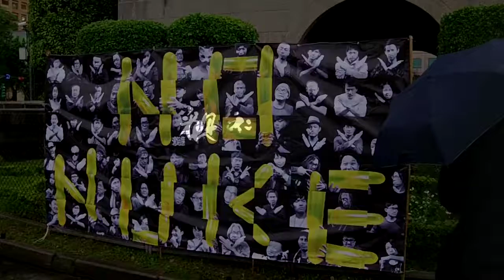2014廢除核四大遊行 No Nukes Come Together Rally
"No Co-operation 停止運轉! No-Delay 不要拖延! No-Nukes 立即廢核!"

After 24 days of OccupyChamber佔領議場, its established SunflowerMovement太陽花運動 advocated SunflowerEverywhere遍地開花, & it has since awaken the public spirit of social, cultural, political & environmental reform in Taiwan islandwide. Such as NoNukes反核運動: Stop the problematic and budget-wasting nuclear power plants No. 4/3/2/1.

‪#‎Taiwan‬ Brief History 台灣簡史：

-1895~1945: Japanese colonial period. 日本治台50年。

-1947: KMT (Chinese Nationalist Party) retreated from China civil war to occupy Taiwan & initiated ROC (apart from PROC) with a martial law. Over hundreds of thousands of Taiwanese were tortured, killed or vanished in 4 decades of White Terror (unidentified for Top Classified). 國民黨自中國內戰被推翻後，以中華民國之名撤退/殖民/接管台灣，實行戒嚴專制約半世紀，‪#‎二二八‬ ‪#‎白色恐怖‬ 時期，被刑求/屠殺/失蹤的民眾難以估計（自數千至數十萬人數因國安理由未能公開）。

-1971: PROC China claimed ROC Taiwan ownership from UN. China regards Taiwan as a rebel region that must be reunited by force if necessary. 聯合國決議一個中國，佔領台灣的中華民國從此喪失國際主權。

-1992: Taiwan & China became "1 country 2 systems" according to PROC-ROC secret agreement. 國民黨開始倡導模稜兩可的 ‪#‎一中各表‬ ‪#‎一國兩治‬。

-2000: With the election of President Chen Shui-bian from the opposition Democratic Progressive Party, Taiwan changed from One Party Dictatorship into Corporatocracy, as most of the financial & political power still controlled by KMT. 雖有首位民選總統陳水扁，但民進黨並未積極 ‪#‎轉型正義‬，而國民黨仍舊掌握大多數資源，台灣由一黨獨裁變成權貴政治。

-2008: Corruption allegations undermined Mr Chen's popularity and contributed to the DPP's loss to a resurgent KMT. 民進黨爆發貪瀆，執政權回歸國民黨。

-2014: ‪#‎OccupyCongress‬ (0318~0424) by students, activists, NGOs & pro-Taiwan independent groups united to fight the tyranny China Trade Pacts & the systemic corruption of KMT government, turned into the national Sunflower Movement. 以台北社運圈為中心的反服貿運動，在318佔領立法院後壯大為全島響應的太陽花運動。

-2015: New generation start to use citizen power calling for changes, such as the legislative, constitutional and educational reform. There is no turning back for democracy Taiwan. 新生代受到太陽花運動鼓舞, 公民運動與投入政治開始蔚為風潮